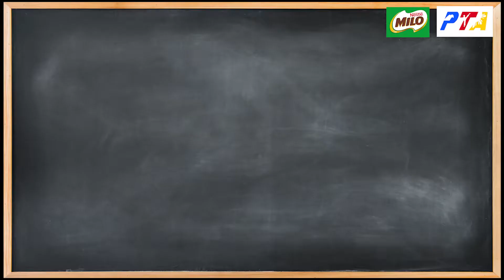Taekwondo Basics #4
Taekwondo Basics #4 - Basic Kicks!